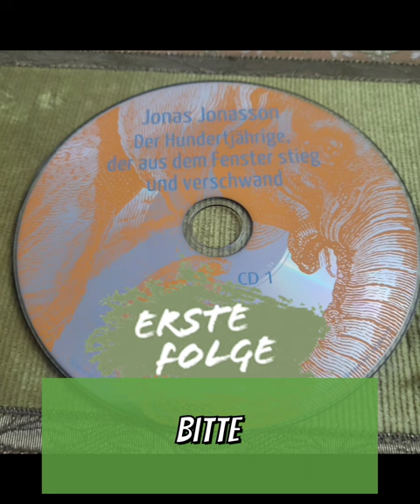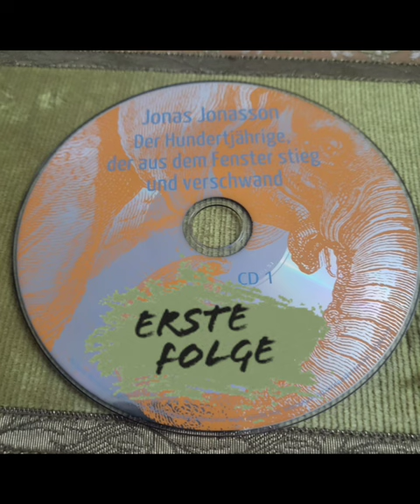Jonas Jonasson 🦻DE/HUN/EN/FR 🦻 001a Der Hundertjährige, Der Aus Dem Fenster Stieg Und Verschwand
test - A száz éves ember aki kiugrott az ablakon és eltünt - Jonas Jonasson Sved író hangoskönyv adaptácioja YouTube-os Magyar felirattal - Otto Sander